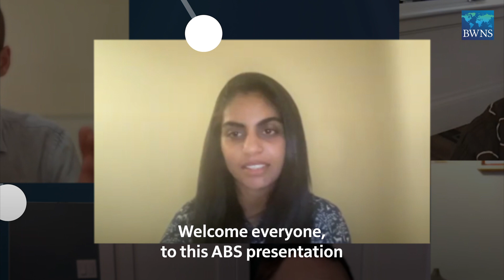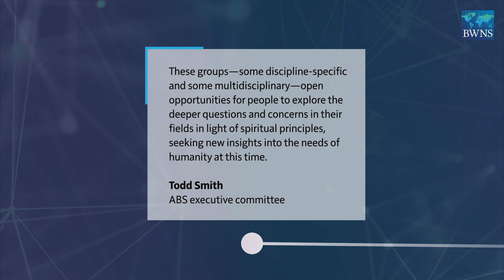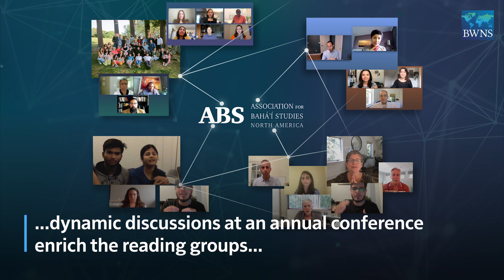Bahá’í studies: “Reading groups” enrich annual ABS conference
The Association for Bahá’í Studies (ABS) recently held its 46th annual conference, bringing together over 1000 people from over 30 countries. The conference, which was once again held online this year, enabled participants to reflect on their efforts to contribute insights from the Bahá’í teachings to various areas of thought and discourses essential to the progress of humanity.

Presentations and interactive sessions during this year’s three-day gathering were particularly enriched by discussions in a growing number of collaborative initiatives, including “reading groups”, that meet throughout the year and are each focused on a topic such as education, economics, climate change, dynamics of social change, the harmony of science and religion, justice and reconciliation, law, media, public health, and urban planning.